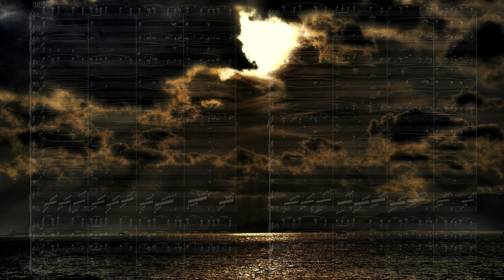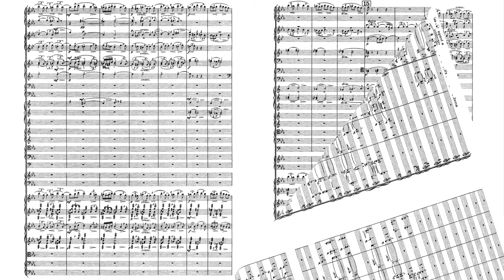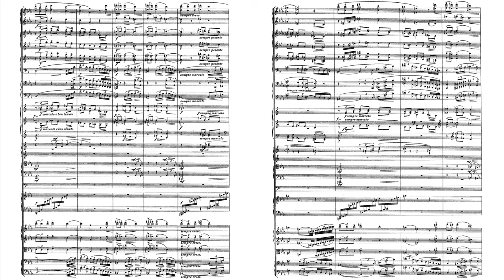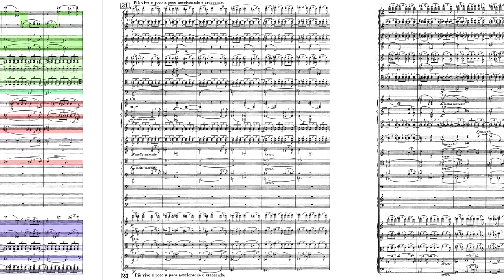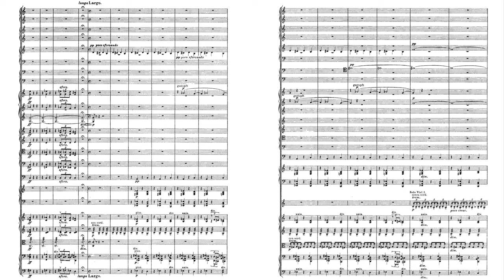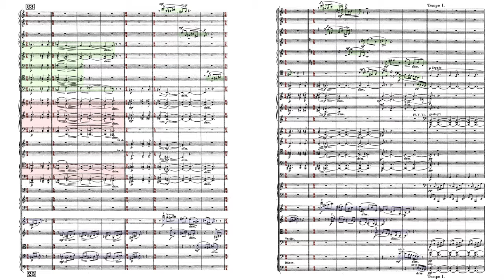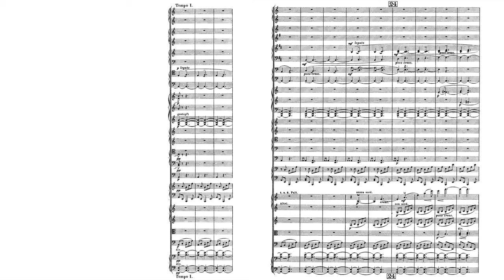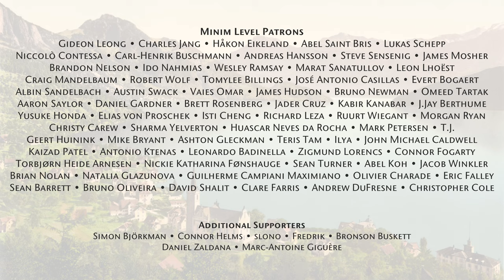Orchestration Lesson: Rachmaninoff, Part 2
The second half of our study of Rachmaninoff's score to "Isle of the Dead" - with dozens of massive cinematic textures. It's a work unlike any other by Rachmaninoff, with extremely powerful innovative orchestration.